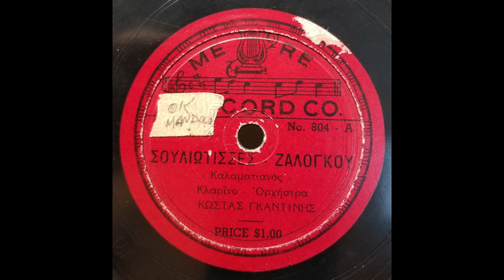GREEK CLARINET: Kostas Gadinis / Σουλιώτισσες Ζαλόγκου / Me Re 804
Kostas 'Gus' Gadinis was a Greek clarinetist born in Siatista, in western Macedonia around 1885, who emigrated to the United States in 1915.  He first recorded as "Charlie Makedonas", accompanying the Greek tenor Sotirios Stasinopoulos on some 10 songs in December 1925 and December 1927.  Recording under his own name in March 1927 as the "Costas Gadenis Trio", he soon teamed up with the accordionist John Gianaros with whom he played during the '30s, '40s and '50s.  [See Stavros K. Frangos' chapter on Gianaros in "Greek Music in America", University Press of Mississippi, 2019.].  Gadinis ended up with about 65 songs released on Victor, Orthophonic, Columbia, Okeh/Odeon, and Phalirea before the World War II era recording bans took effect.

In the 1940s and 1950s, Gadinis and his small groups recorded at least 50 songs released on Balkan, Kaliphon, Metropolitan, Me-Re, Alpha and Standard.  During that period he also served as accompanist to Michalis Patrinos, Virginia Magidou, Angeliki Karayianni, Roza Eskenazi, Amalia Bakas, Miltiadis Stamos, Lazaros Rouvas, Antonis Simos, Manolis Diamantis and Helen Pappas.  He reportedly passed away in 1987.

[Σουλιώτισσες Ζαλόγκου, Kostas Gadinis, Me Re 804-A (also released as Balkan 804-A), recorded mid 1940s]